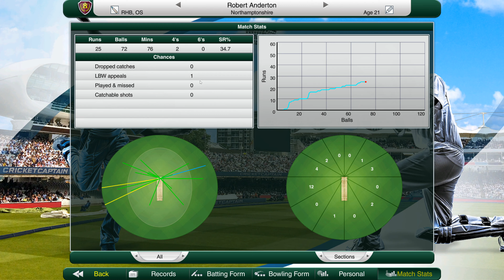Cricket Captain 2019 Northamptonshire (Season 4) #7 Trying Combinations looking ahead